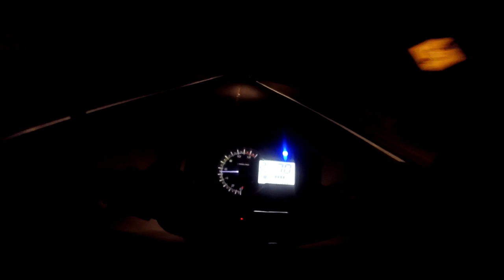EN NUESTRAS CARRETERAS NOS PODEMOS ENCONTRAR CON CUALQUIER COSA